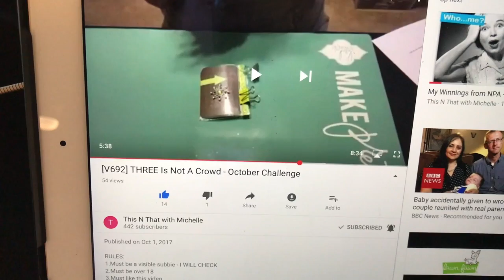VR for This N That with Michelle Challenge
check out her channel and tell her I sent you